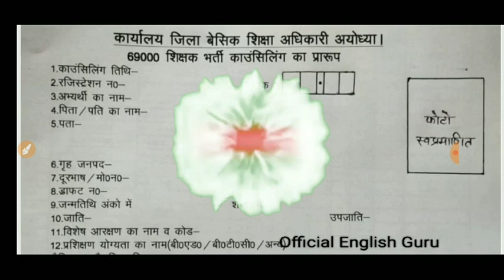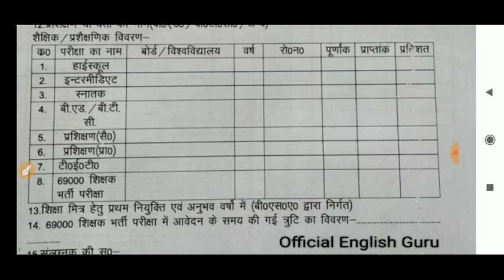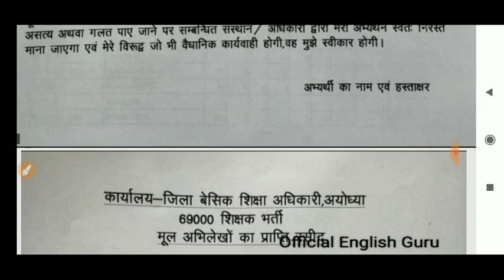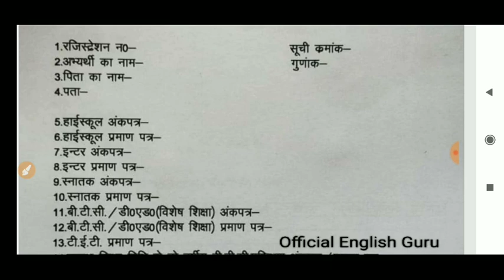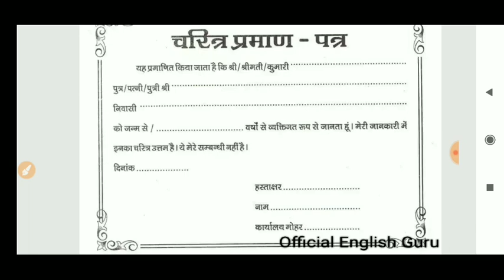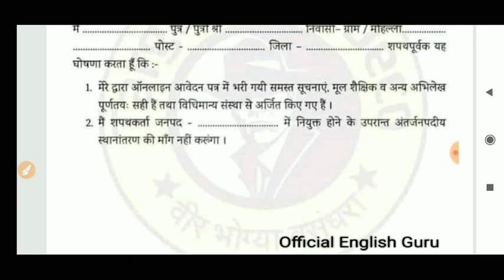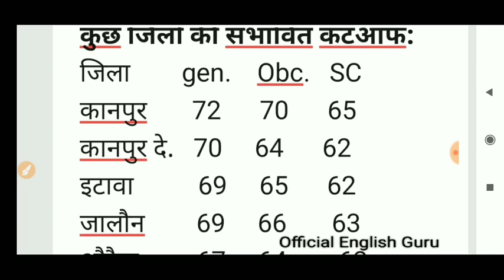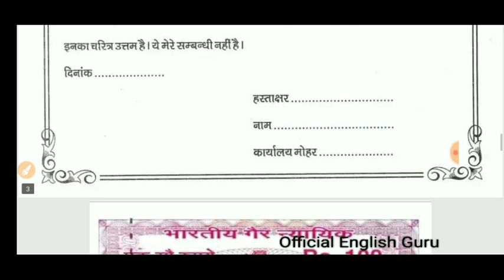69000 shikshak bharti Latest news।69000 Cutoff।शिक्षक भर्ती news today।69000 Councelling में प्रपत्र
👇My other video links 👇

ट्रांसफर फॉर्म कैसे भरें:-

1 Figures of speech:-

2 Figures of speech part 2:-

3 Prepositions part 1:-

4 One word substitution part 1:-

5 One word substitution part 2:-

6 Prepositions part 2 link :-

7 prepositions part 3 link:-

8 Prepositions part 4 link :-

Up tet solved paper part 1:-

The Necklace :-

Famous Writers And their Works For Uptet:-

बालमनोविज्ञान part 1:-

बालमनोविज्ञान part 2:-

upbasic transfers all informatuons ;-

uptet primary English 2020 Answer key
upbasic teachers transfer form
Inter english grammar
Stet english,uptet News today
Reet english,
Uptet prepositions
Prepositions for uptet
Uptet english grammar
English of uptet 2018
Uptet english prepositions
69000 Cutoff News today
Basic English grammar
Rules of English grammar
D.El.Ed. English
Teaching methods
English teaching methods
use of English grammar
Merchant of Venice story in Hindi
CBSE Board exam
Upboard exam
how to write copy in board exam in CBSE Board,upboard english
uptet official answer key me ye 5 prashn galat
बोर्ड परीक्षा की तैयारी
Pedagogy
बाल मनोविज्ञान
uptet prepration
uptet psychology
uptet practice set
UPTET prepration 2019
how to prepare psychology
how to crack uptet 2019
how to pass uptet 2020
uptet exam date
uptet instructions
uptet most important instructions
uptet news
uptet exam prepration
uptet I English solved 2020
important instructions for uptet
uptet english
10 most important instructions for uptet 2020
how to apply online in basic teachers transfer
प्राथमिक विद्यालयों में शिक्षकशिक्षकों का स्थानांतरण,
how to apply online transfer form,
यूपी बेसिक एजुकेशन बोर्ड बेसिक टीचर का ऑनलाइन फॉर्म कैसे भरें, NIOS se deled karne walon ka UPTET Mein Nahin hoga mulyankan, एनआईओएस का डीएलएड केवल शिक्षा मित्रों के लिए माननीय,
basic teachers transfer Mein registration kaise karen.upbasic edu board,
आपत्ति के बाद इन 8 प्रश्नों पर मिलेंगे समान अंक
online transfer form,
प्रदेश बेसिक शिक्षा परिषद,
 प्राइमरी का मास्टर,
teacher online transfer latest news,Uptet child Development Psychology Answer key 2020